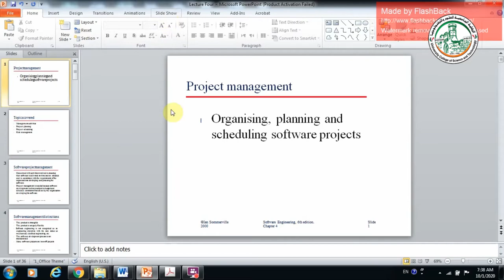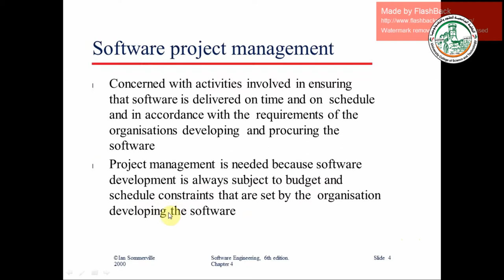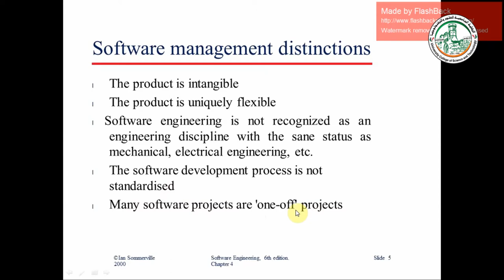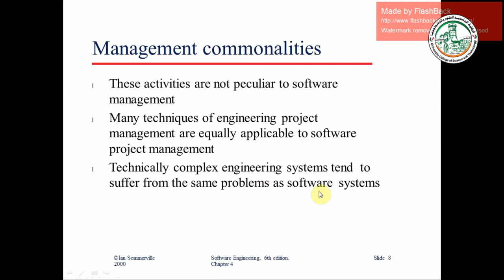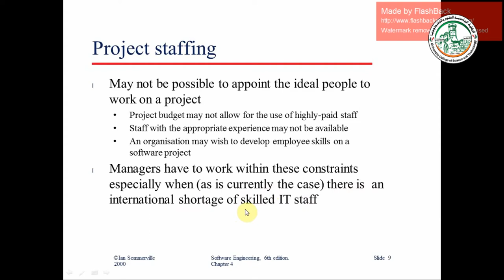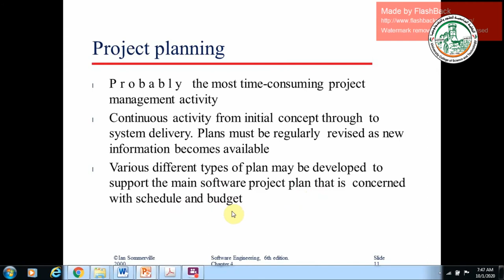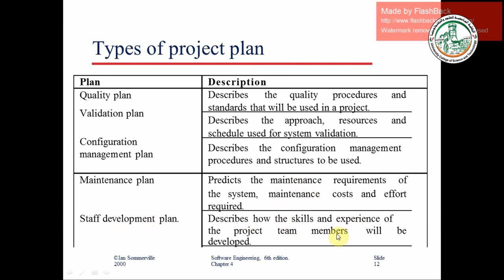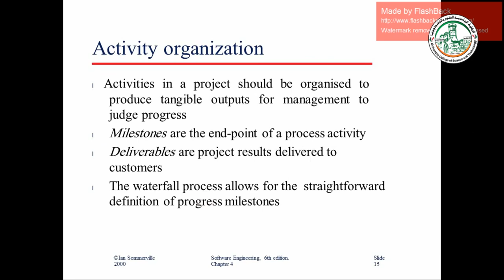soft lect4 p1